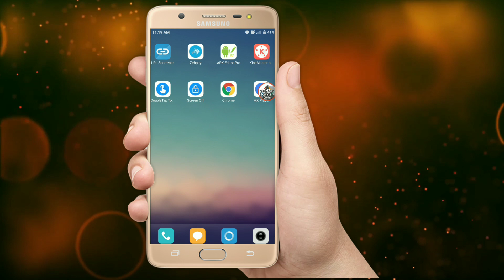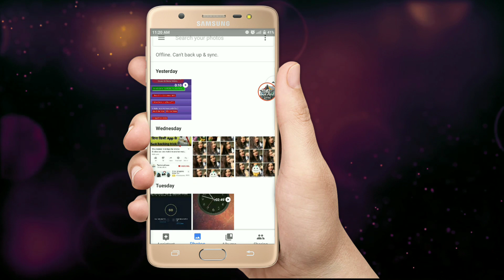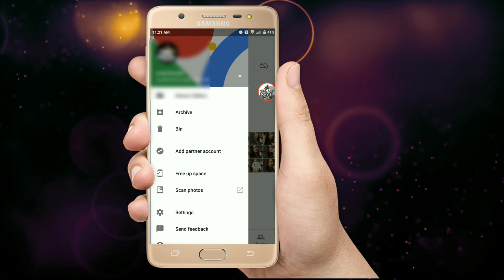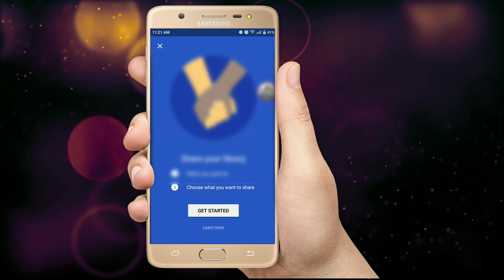Do Not Enable this setting because 🔥 fire your life